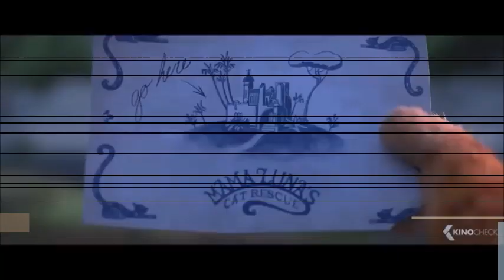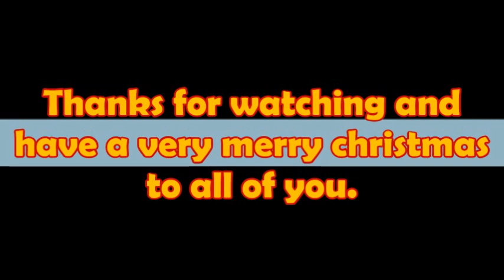(DAY 24 Part 1) Zackzilla's Top 10 Best & Worst Films of 2022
"Only one more day until Christmas Day! In the first part of Day 24, I'll show you my Top 10 Best and Worst films of 2022. Enjoy this montage.

BEST:
10. Lightyear (Director: Angus Maclane)
9. The Bad Guys (Director: Pierre Perifel)
8. Suzume no Tojimari (Director: Makoto Shinkai)
7. Blonde (Director: Andrew Dominik)
6. The Bob's Burgers Movie (Directors: Loren Bouchard & Bernard Derriman
5. Elvis (Director: Baz Luhrmann)
4. Puss in Boots: The Last Wish (Director: Joel Crawford)
3. Minions: The Rise of Gru (Directors: Kyle Balda, Brad Ableson & Jonathan del Val
2. Popeye (ANIMATIC) (Director: Gennedy Tartavosky)
1. DC League of Super-Pets (Directors: Jared Stern & Sam Levine)

WORST:
10. The Ice Age Adventures of Buck Wild (Director: John C. Donkin)
9. Hotel Transylvania: Transformania (Directors: Derek Drymon & Jennifer Kluska)
8. Pinocchio (Director: Robert Zemeckis)
7. Moribus (Director: Daniel Espinosa)
6. Luck (Director: Peggy Holmes)
5. Pinocchio: A True Story (Director: Vasiliy Rovenskiy)
4. Abandoned (Director: Spencer Squire)
3. Prince (Director: Anudeep KV)
2. The Munsters (Director: Rob Zombie)
1. Marmaduke (Directors: Mark A. Dippe, Phil Nibbelink, Youngki Lee & Matt Whelan)